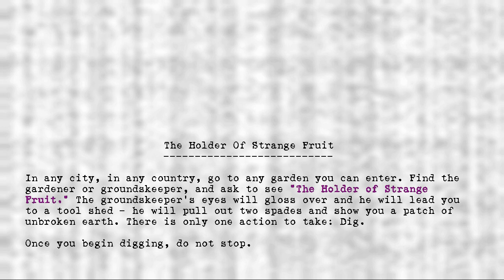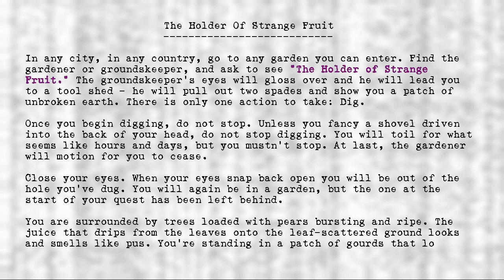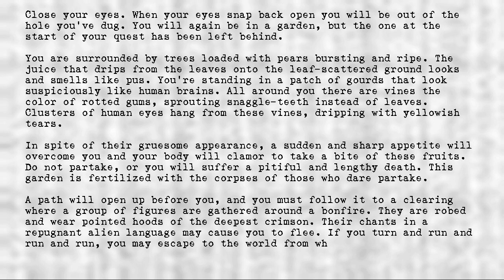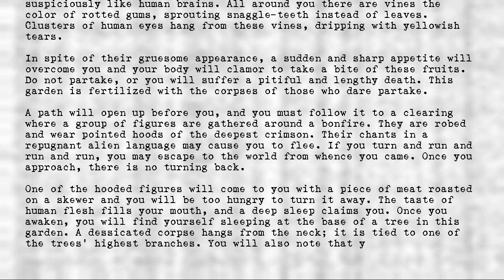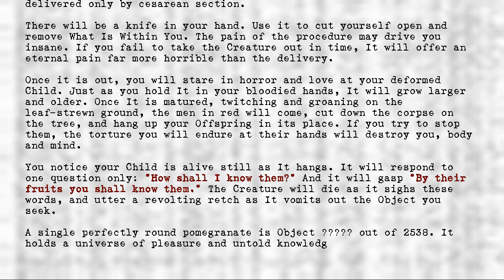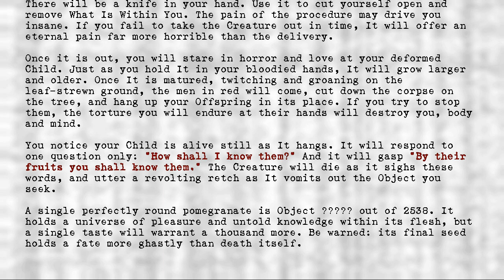Legion's Objects - Holder of Strange Fruit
Title: Holder of Strange Fruit